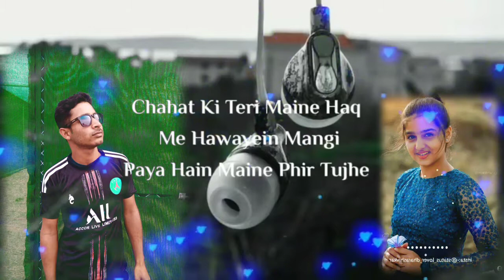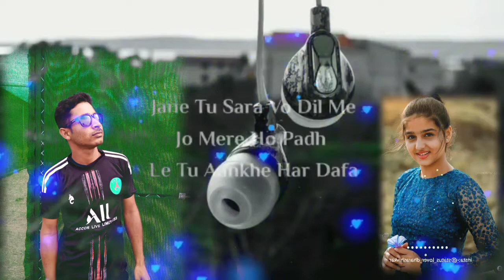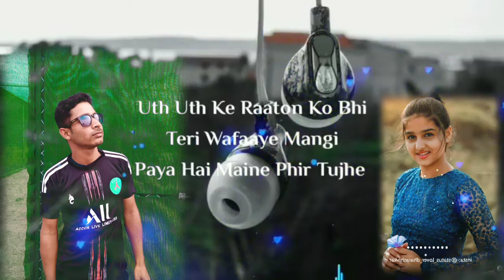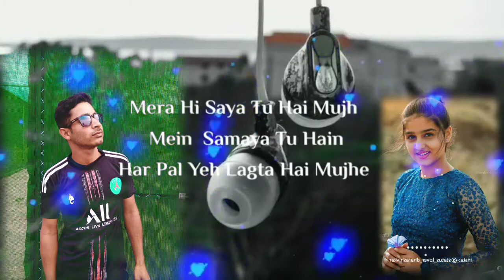Sajde Kiye Hai Lakhon Lyrics